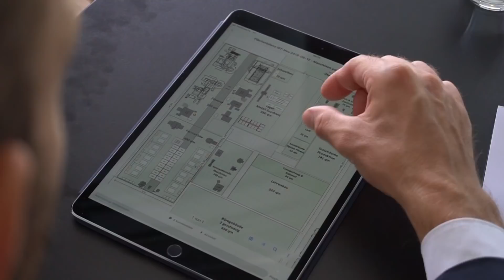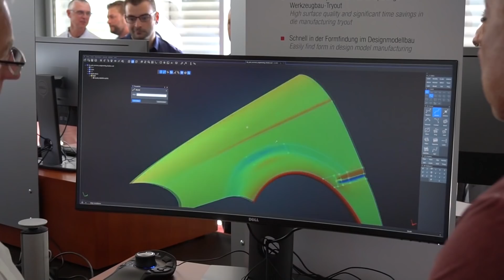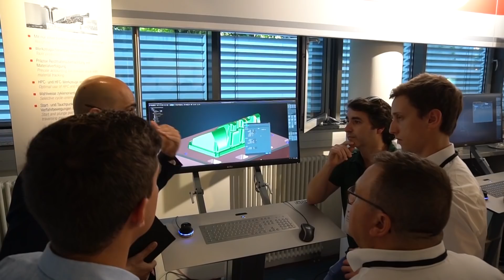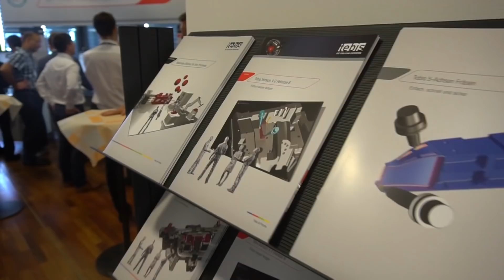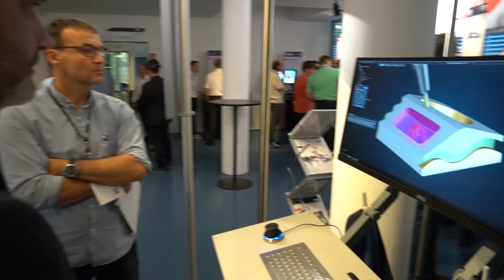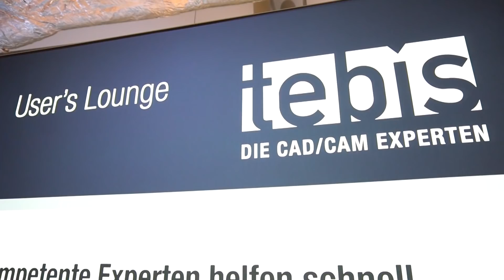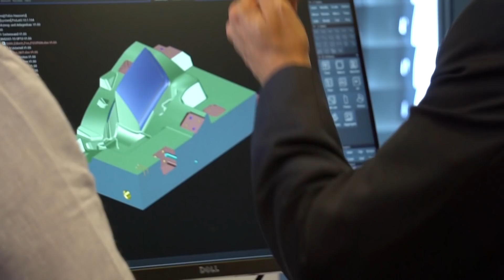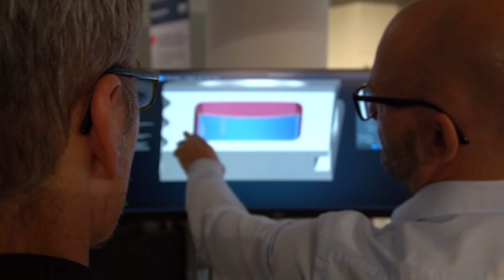Tebis Hausmesse 2018: CAD, CAM, MES Software und Prozesse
Am 20. und 21. Juni standen bei Tebis die Technologien im Mittelpunkt der Hausmesse. Auch 2018 kamen wieder zahlreiche Tebis Kunden sowie Interessenten, Kooperationspartner und Tebis Mitarbeiter zu den Technologietagen in Martinsried. Rund 700 Besucher interessierten sich für neue CAD/CAM Funktionalitäten in der Tebis 4.0 R6. An den Themenständen informierten sie sich auch über Werkzeug- und Maschinentechnologien und sprachen mit Tebis Technologiepartnern.

Die Praxisvorträge von Tebis Kunden und die Fachvorträge etwa zum 5-Achsen-Fräsen, Drehfräsen oder über Hochleistungsfräser und die Zukunft des Werkzeugbaus fanden großen Anklang. Am Round Table sprachen Manager darüber, wie sie mit Fachkräftemangel und Digitalisierung umgehen und diskutierten Lösungsansätze. Die Berater von Tebis Consulting und die MES ProLeiS Experten waren mit Analyse- sowie Planungs- und Steuerungsthemen vertreten. Besucher tauschten mit ihnen Ideen aus, wie Werkzeug-, Modell- und Formenbauer ihre Ressourcen in der Fertigung besser nutzen können, um termingerecht zu fertigen und Kosten zu senken.

Die Hausmesse am Tebis Hauptsitz klang am Abend bei einem lockeren Get-together im Freien bei Grillen, mit Public Viewing zur Fußball WM sowie Spiel und Spaß aus.

Tebis CAD/CAM Software - Technologiethemen 2018
• 5-Achsen-Fräsen mit Tebis
• 2,5D-Fräsen und Bohren mit Tebis
• Drehen und Drehfräsen mit Tebis
• Maschinen- und Werkzeugtechnologie
• Laser- und Beschnitttechnologien
• Tebis Konstruktionstechnologie - integriertes CAD
• MES ProLeiS: Aufträge planen und steuern

00:00 Einleitung vom Geschäftsführer
00:55 Besucher zur Tebis Hausmesse
02:22 Technologieparter
02:50 Themen Wettbewerb und Fachkräftemangel
03:55 Tebis Technologien und Schablonen
04:21 Tebis CAD/CAM als durchgängige Software
07:30 Tebis MES ProLeiS: Planen und Steuern
08:27 Tebis Produkte und Tebis Consulting
09:20 Tebis ist international
11:08 Abschlussfeier